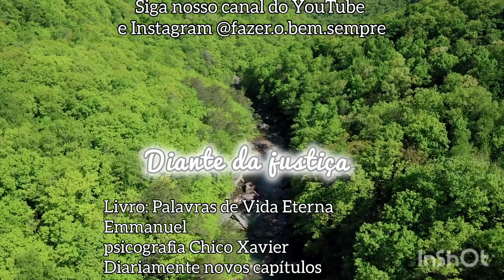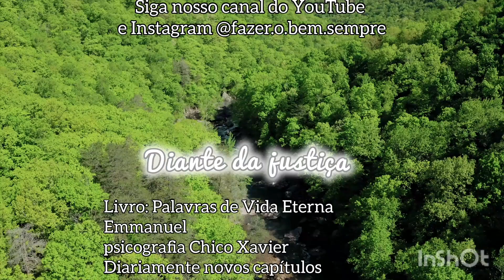DIANTE DA JUSTIÇA- Livro: Palavras de Vida Eterna 🌌 psicografia Chico Xavier